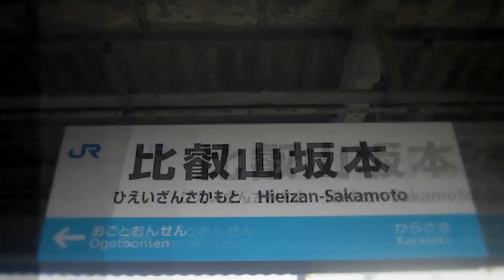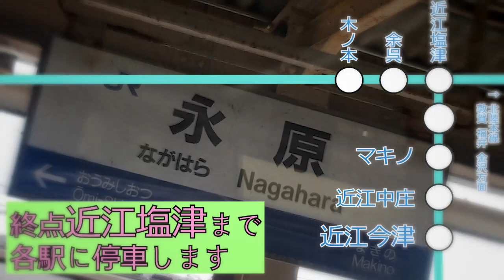kosaic【湖西線×mosaic(bemani)】再放送